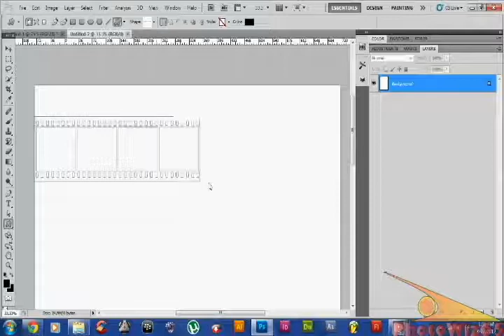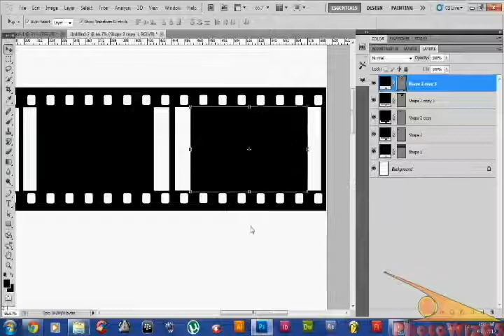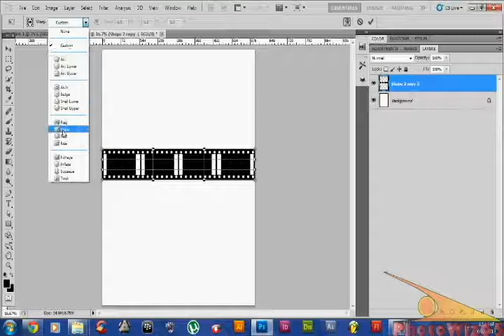Tutorial Photoshop-How to make Movie preview